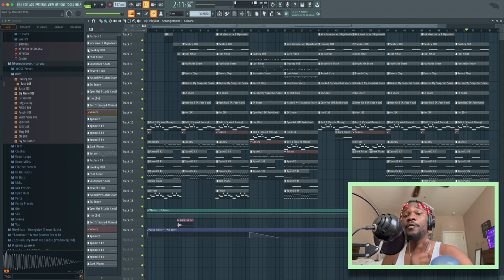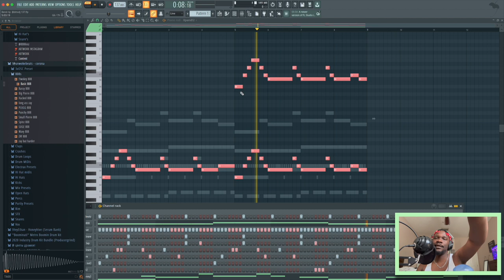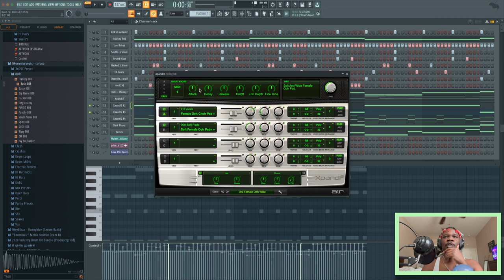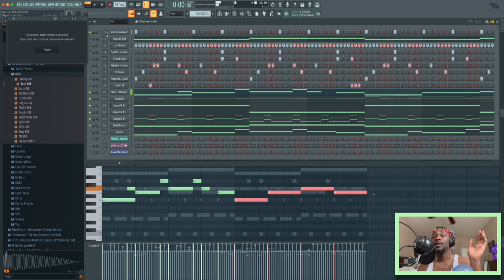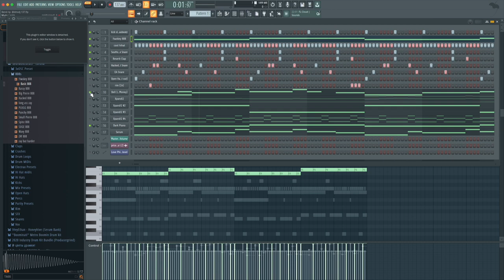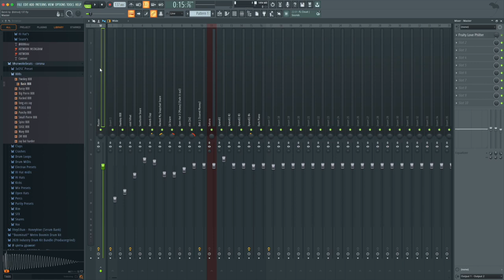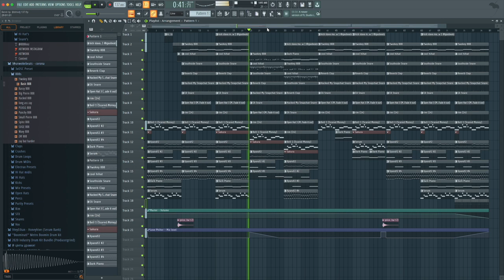How to Make a *HARD* DMV type beat 2024 (DMVDJ)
How to make a DMV type beat for Skino 2024 | DMVDJ cook up

‼️DMV DRUMKIT ONLY FREE FOR A. WEEK ON MY WEBSITE! ❣️

SKINO "Back to Back" MarrV x Slimegoon x JG Wardy(prod.DMVDJ) DMV type beat 2024